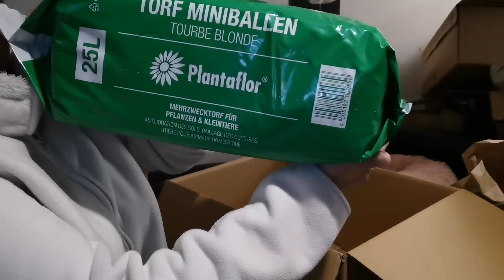rodipet Haul/Ärgerniss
Haul und Ärger.